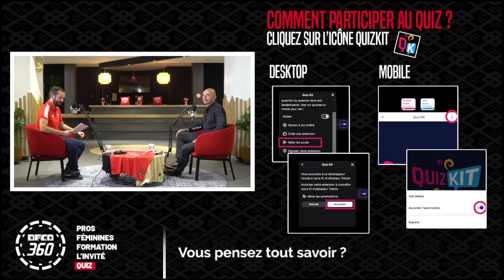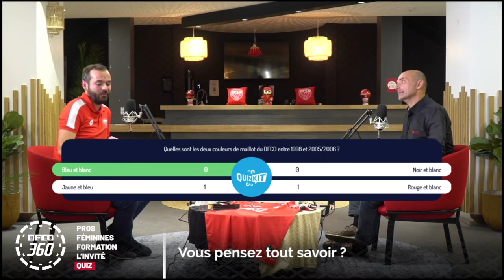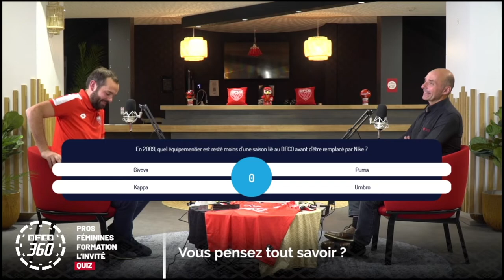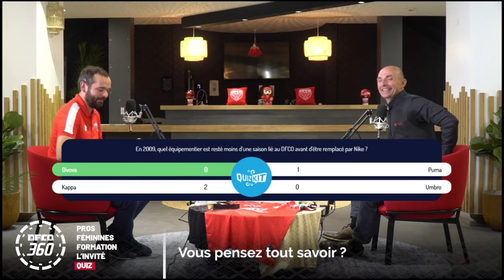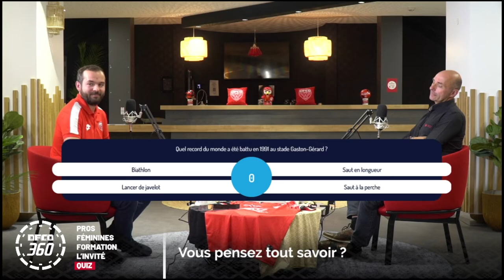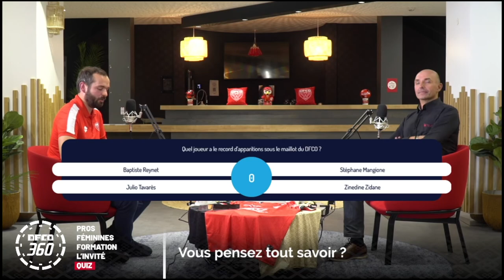Deuxième numéro de DFCO360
Revivez en replay le deuxième numéro de DFCO360 diffusé hier.

Nos 4 invités :

- Jessy Pi (Milieu de terrain au DFCO)
- Hélène Fercocq (Défenseure au DFCO)
- Sébastien Degrange (Directeur du centre de formation)
- Thierry Thunot (Association CoupdPouce)

Prochain émission le 30 novembre prochain !